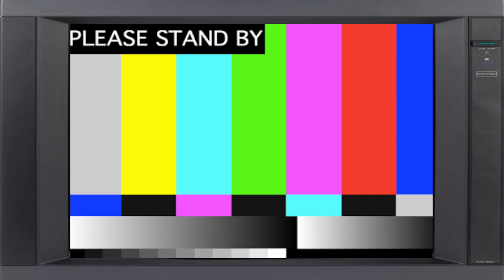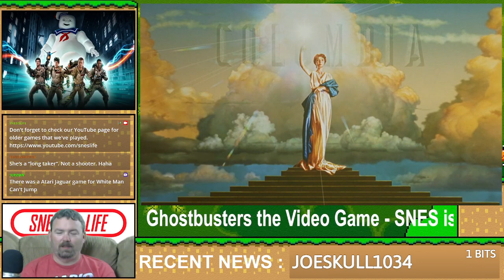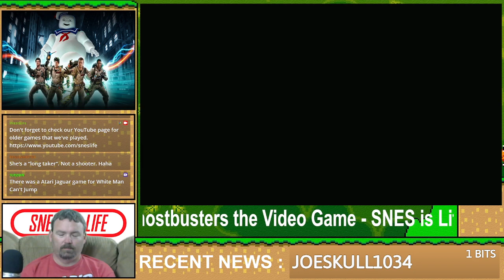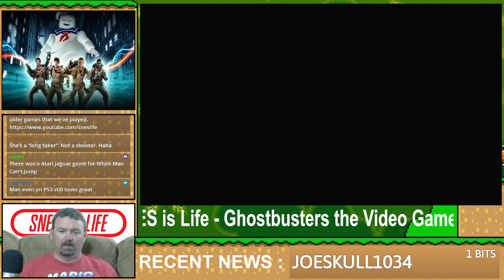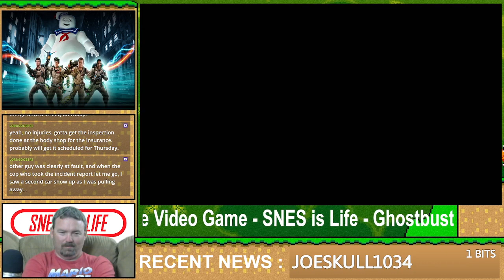Ghostbusters Pt 4 - SNES is Life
A continuation of my liveplay of Ghostbusters the Video Game on my Playstation 3.